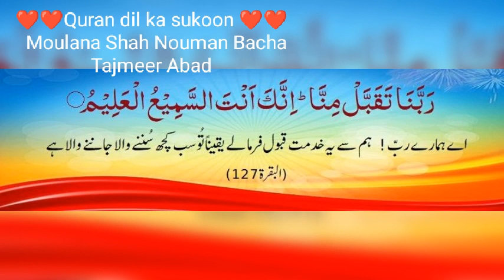Moulana Shah Nouman Bacha....Tajmeer Abad